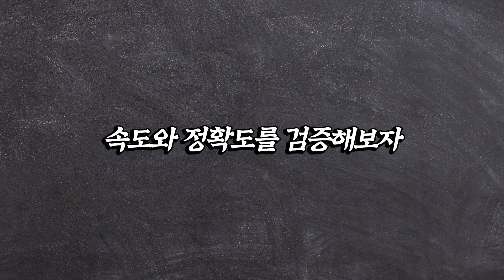동제도법의 정확도와 스피드는? ... 동제도법검도 vs 태권도&킥복싱 | 고수를 찾아서3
00:00 오프닝
01:22 스피드 게임
02:20 정확도 게임
04:05 쌍검술

동제도법검도 빠른 스피드와 높은 정확도를 검증해보자
태권도, 킥복싱과 붙은 게임의 결과는?

도장주소: 경기도 평택시 비전5로19(비전동 1902-1번지) 아토시티빌딩 702호 동제도법검도